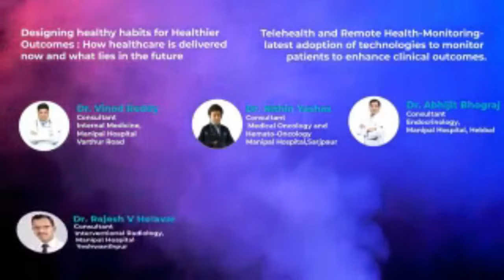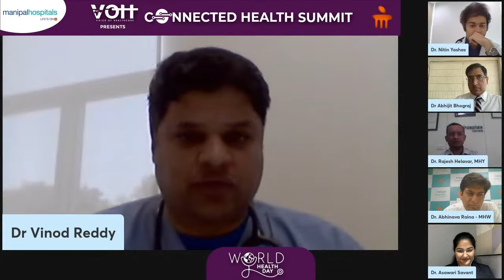Connected Health Summit on World Health Day '22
𝐀𝐃𝐎𝐏𝐓𝐈𝐍𝐆 𝐓𝐄𝐋𝐄𝐇𝐄𝐀𝐋𝐓𝐇 𝐀𝐍𝐃 𝐑𝐄𝐌𝐎𝐓𝐄 𝐌𝐎𝐍𝐈𝐓𝐎𝐑𝐈𝐍𝐆 𝐓𝐎 𝐄𝐍𝐇𝐀𝐍𝐂𝐄 𝐂𝐋𝐈𝐍𝐈𝐂𝐀𝐋 𝐎𝐔𝐓𝐂𝐎𝐌𝐄𝐒 | Join leaders as they decode frameworks, recommendations and trends at the 𝐂𝐎𝐍𝐍𝐄𝐂𝐓𝐄𝐃 𝐇𝐄𝐀𝐋𝐓𝐇 𝐒𝐔𝐌𝐌𝐈𝐓 brought to you by VOH on the occasion of WorldHealthDay in association with partners. GO LIVE @ 2 pm (IST) on 7th April on the VOHnetwork.

𝐌𝐞𝐞𝐭 𝐭𝐡𝐞 𝐝𝐢𝐬𝐭𝐢𝐧𝐠𝐮𝐢𝐬𝐡𝐞𝐝 𝐬𝐩𝐞𝐚𝐤𝐞𝐫𝐬:

Dr. Vinod Reddy, Consultant – Internal Medicine, Manipal Hospital Varthur Road

Dr. Nitin Yashas, Consultant – Medical Oncology & Hemato-Oncology, Manipal Hospital Sarjapur

Dr. Gurudatta A V, Consultant – Paediatric Intensivist, Manipal Hospital Yeshwanthpur

Dr. Abhijit Bhograj, Consultant - Endocrinology, Manipal Hospital Hebbal

Dr. Abhinav Raina, Consultant – Neurology, Manipal Hospital Whitefield

Dr. Asawari Savant, Voice of Healthcare